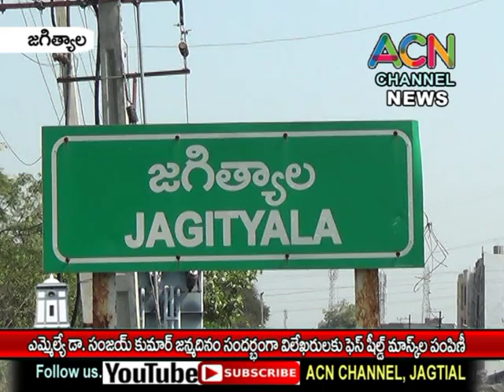జగిత్యాల ఎమ్మెల్యే డా. సంజయ్ జన్మదినం సందర్భంగా పాత్రికేయులకు ఫేస్ షీల్డ్ మాస్క్ ల పంపిణీ